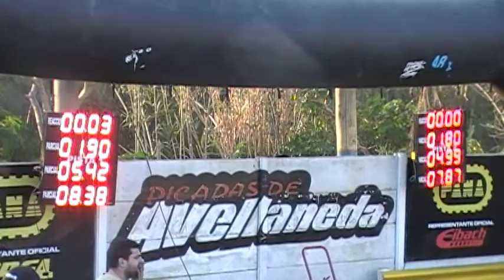06/08/2017 El Canal De Todos Picadas De Avellaneda